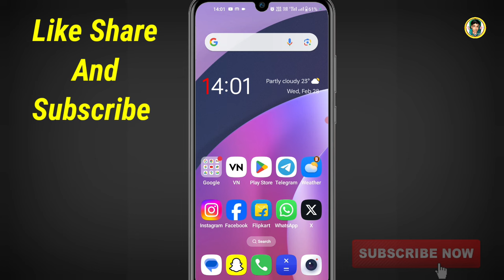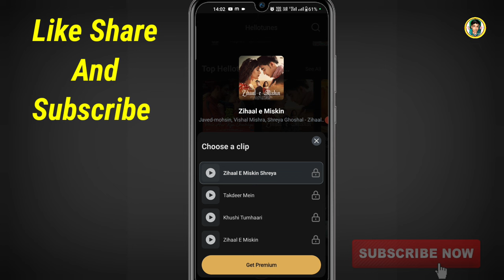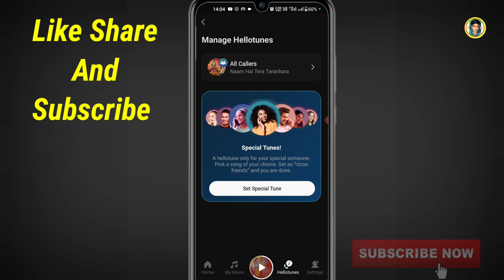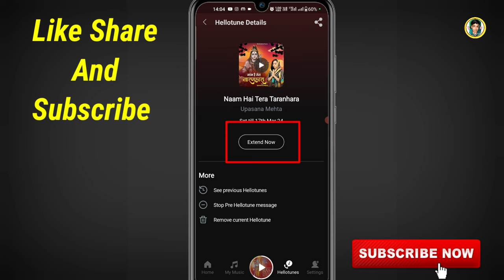Wynk music get premium problem | Wynk music get premium problem solve 2024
Topic Cover:-
Wynk music get premium problem
Wynk music get premium problem solve
Wynk music get premium problem 2024
Wynk music free callertune
Wynk music se free callertune kaise lagaye Wynk music lock problem